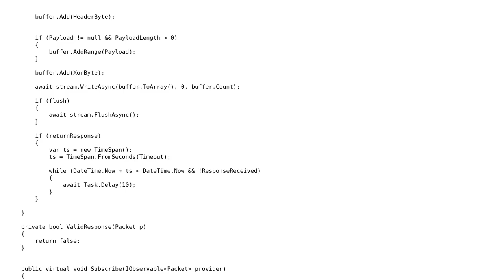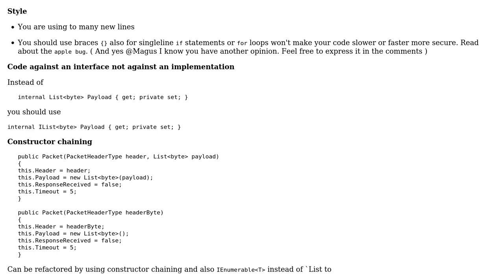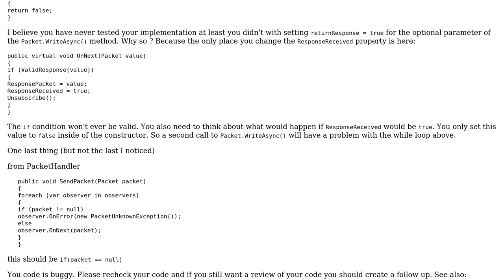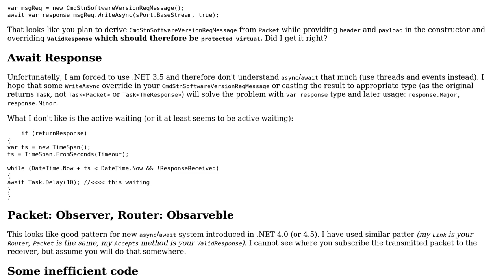Request Response pattern in C# (2 Solutions!!)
Request Response pattern in C#

With thanks & praise to God, and with thanks to the many people who have made this project possible! You are responsible for your own actions.